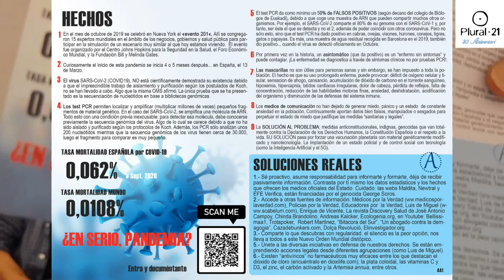Cristina Fenoy (veterinaria): “Los veterinarios están acostumbrados a tratar epidemias"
Día 5 del 30 aniversario de Plural 21
Cristina Fenoy (veterinaria, homeópata, divulgadora de la NMG): “Los veterinarios están acostumbrados a tratar epidemias pero no han sido ni tan solo consultados. Y nunca aplican confinamiento”